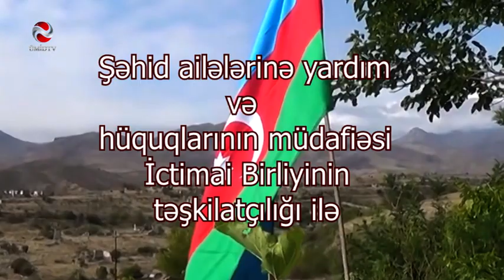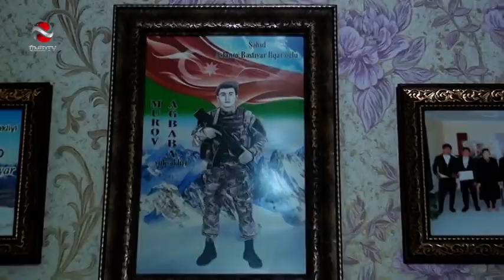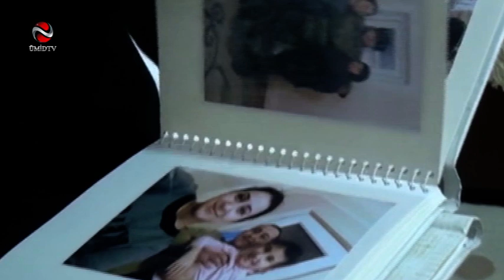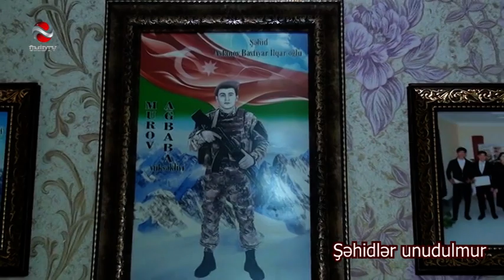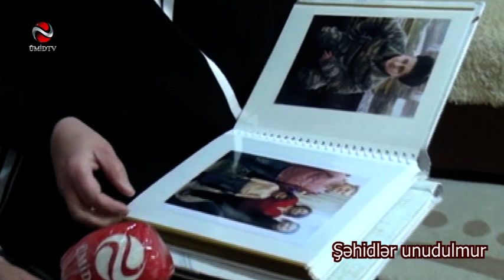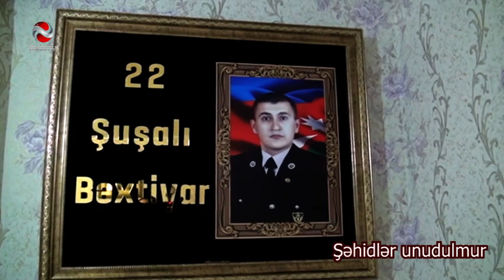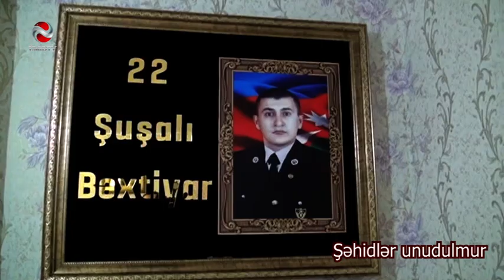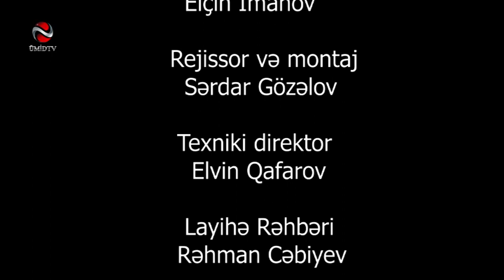ŞƏHİD BƏXTİYAR ASLANOVUN ƏZİZ XATİRƏSİNƏ HƏSR OLUNUB - ŞƏHİDLƏR UNUDULMUR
ABUNƏ OL Kİ, İLK SƏN XƏBƏRDAR OLASAN ! DƏSTƏK ÜÇÜN YAYIMI PAYLAŞAQ!
MÜSƏLMAN DÜNYASININ BİRLİK AÇARI, ONUN  BİRLİYİNDƏDİR !!!